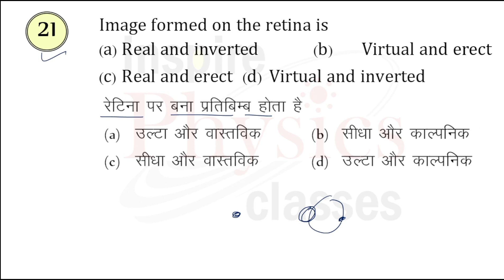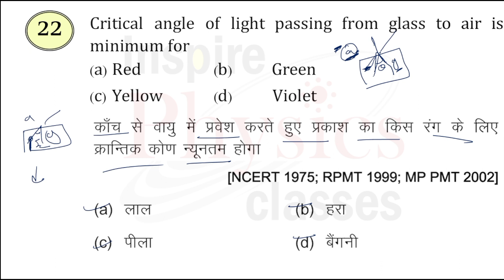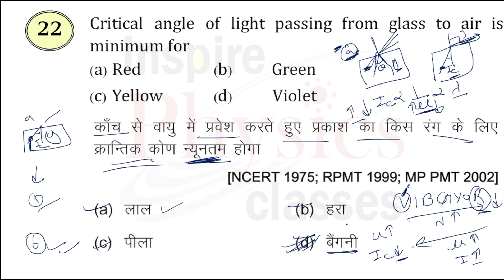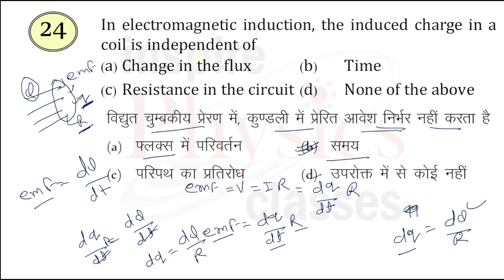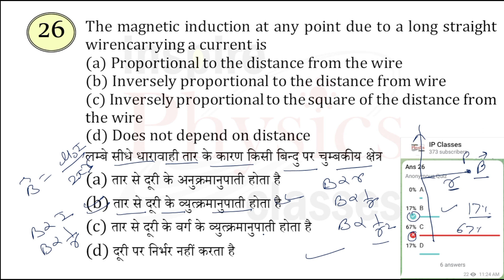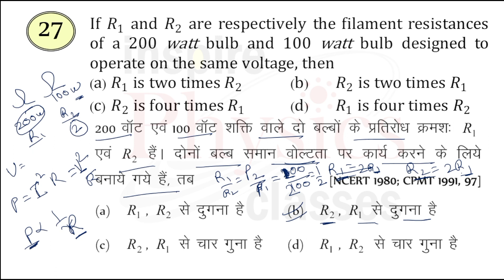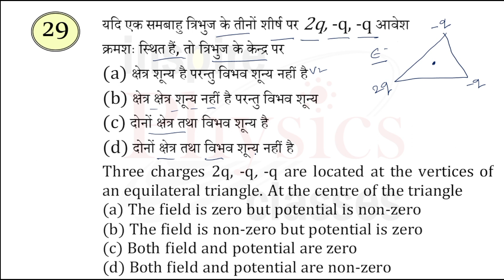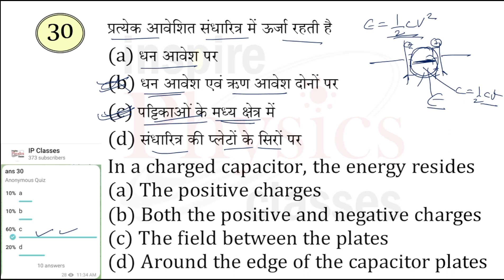#3 Physics Privious year question | 1000 Pyqs | NEET JEE NDA AIIMS bsc nursing NAVY AIRFORCE